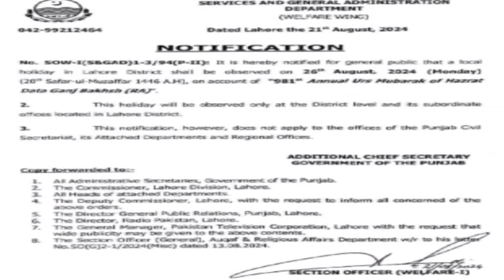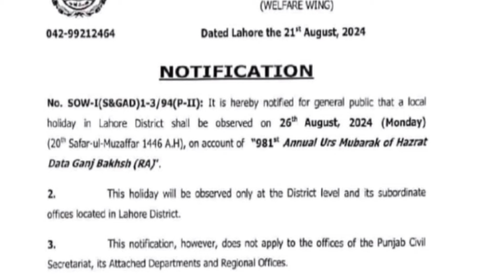26 August ko Chooti Ka Notice || Public Holiday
On 26 August  there will be a public holiday,  26 august ko sarkari chooti ho gye, kya 26 august ko sarkari chooti ho gye 2024, 26 august ko lahore ma chooti ka faisla, sarkari chooti ho gye, lahore ma govt. ki chooti ho gye, 26 august ko govt. ki chooti ho gye, 26 august ko sooba ma chooti ho gye,